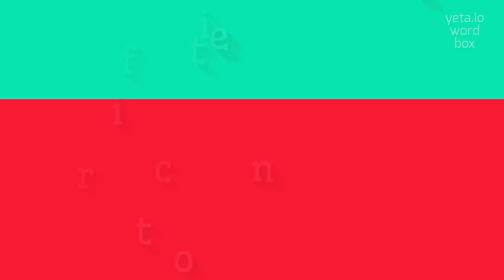How to say "frictiontech"! (High Quality Voices)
Watch in this video how to say and pronounce "frictiontech"!